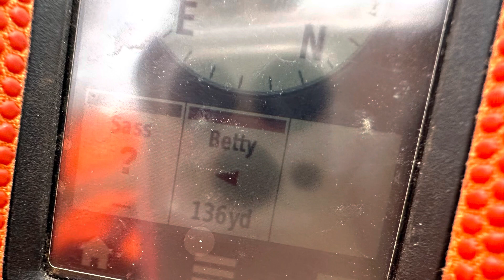LATE SEASON - SQUIRRELS & PUBLIC LAND 🤕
Typical late season public land hunt. Squirrels are not venturing out far from their dens & catching one on the outside of a tree is a rarity.
Still a lot of fun to be out in the woods.